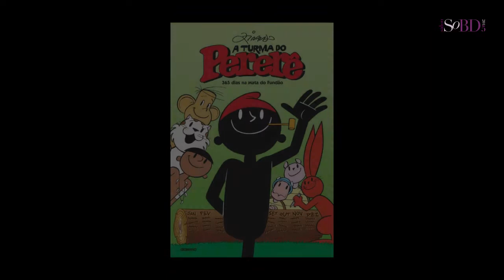José Roosevelt - Paroles d'artistes de bande dessinée sur le SoBD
José Roosevelt est un artiste atypique. Suisse d'origine brésilienne, il élabore année après année une série faussement feuilletonnesque, dont le le premier objet est de s'abandonner au plaisir du dessin : plaisir du dessinateur et plaisir du lecteur. Le Monde de CE se déploie dans de grands livres, édités par José Roosevelt aux Éditions du Canard (label de l'auteur), propres à mettre en valeur un dessin foisonnant, envahi par la hachure et les pointillés, où l'on perçoit en suspension comme une odeur de garage hermétique. José Roosevelt est un habitué du SoBD. En 2015, nous l'avons interrogé sur ses influences brésiliennes et d'autres choses.